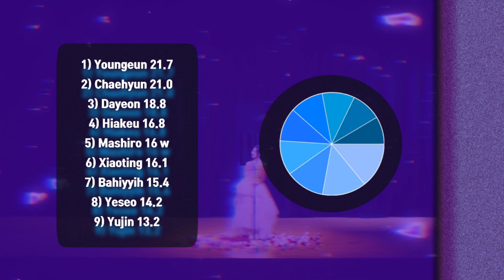How would KEP1ER sing Rumor, IZ*ONE • Line Distribution | Solji Ghan